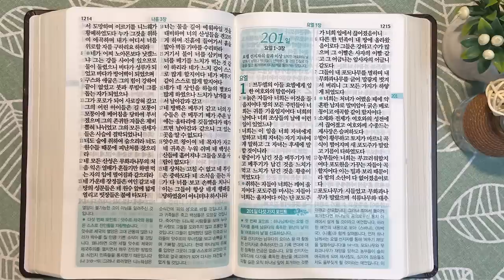9회독 20일 | 이사야 51~66장,미가,열왕기하 21~23장,스바냐,하박국,나훔(통독성경 191~200일) | 성경을 열면 기적이 열립니다 | 통박사 조병호의 역사순 성경통독